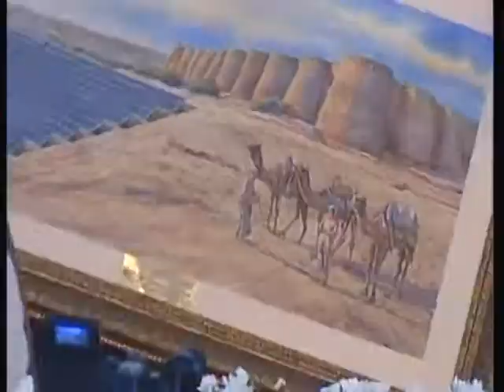PM QUAID E AZAM SOLAR PARK SPEECH